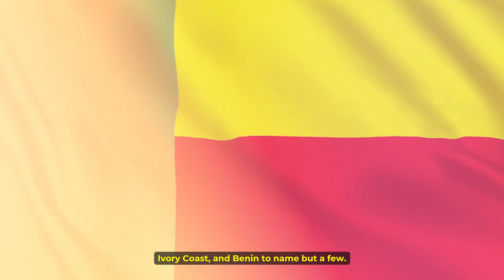Is France Preparing For War Against Niger?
Following a protracted standoff between France and the Niger military junta, Niger ended its defense pact with France, kicked the French ambassador out of the country and France is in the process of withdrawing its troops from the country. However, a troubling video has surfaced showing a French warship docking in Ivory Coast and its raising some convening questions. The video captured the arrival of a French warship at the Abidjan port in Ivory Coast. This video, filmed by a transporter from Burkina Faso, raises many questions and eyebrows. The transporter notes that the French warship had arrived the night before and spots another French warship to the right of the port. This unexpected appearance of French naval power leaves us all wondering about its purpose and implications. Is it there for military intervention against Niger, or is it simply for training purposes with the Ivory Coast military?